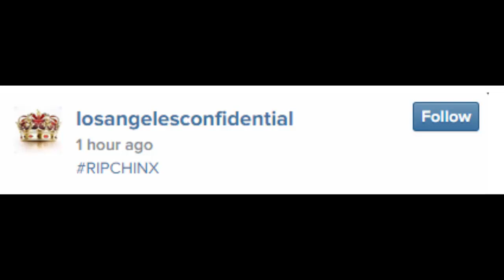The Game Says RIP Chinx Drugz!